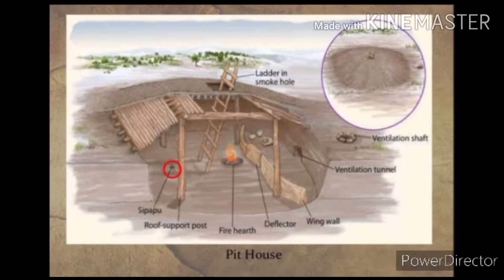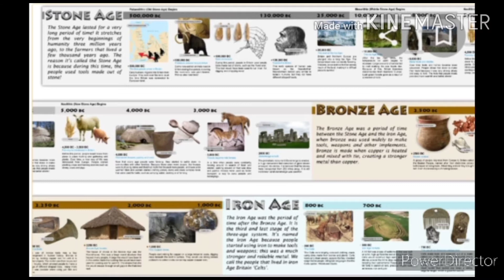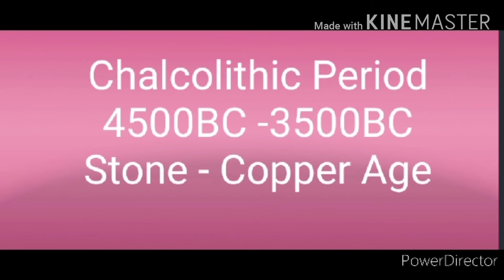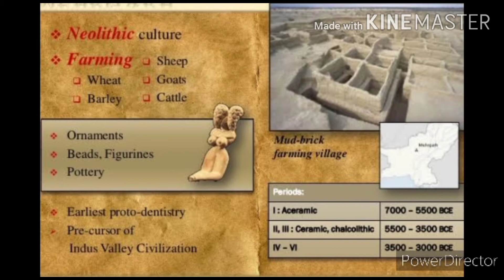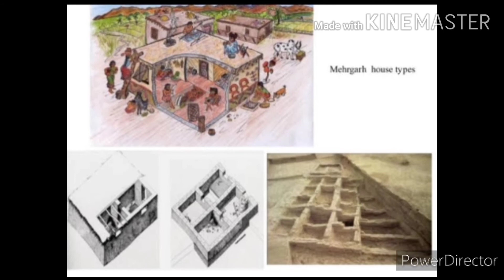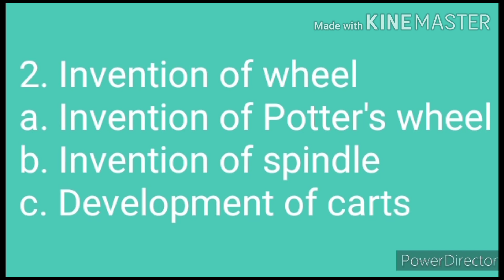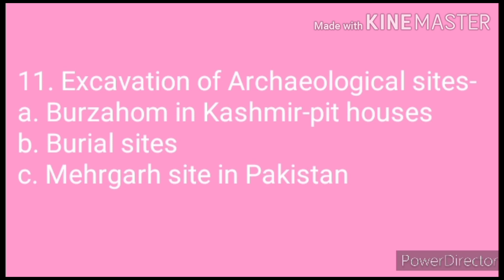Learn Social Science with Swati Class 6 History - First Farmers and Herders(Part-2)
invention of wheel
Neolithic tools
Neolithic Burials